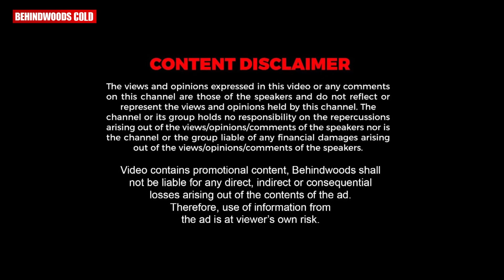നിൻ്റെയീ മുഖം എനിക്കൊരു പ്രശ്നമായി തോന്നിയിട്ടില്ല !! 🥰😍 9 വർഷം പ്രേമിച്ചു പിന്നെ കല്ല്യാണം ❤️